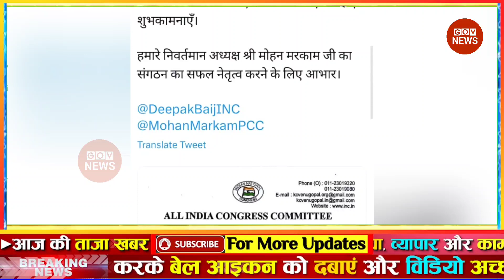aaj ki taaja news | today news in hindi | mosam samachar | फटाफट समाचार | nonstop top news | govnews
16 जुलाई 2023 आज ताजा खबर, Aaj ki Taaja Khabar, Today Latest Morning News in Hindi, हिंदी समाचार, हिंदी न्यूज़, आज की ताजा न्यूज़, आज का ताजा समाचार

राष्ट्रपति चुनाव 2023 ● यूपी विधानसभा चुनाव 2023 ● AajTak Live ● BJP In president Election 2023 parth chaterjee ed trials

आज की ताजा खबर, aaj ki taza khabar, aaj ki taja khabar, 16 July ki badi news in youtube, 16 July ki taja khabar YouTube par

16 tarikh ke samachar ● 16 tarikh ka news ● fatafat news ● mosam vibhag news ● today weather news ● weather news today ● mosam ki jankari ● Aaj ki taja news

Today Breaking News ! आज 16 जुलाई 2023 के मुख्य समाचार बड़ी खबरें ● PM Modi ● SBI ● Bihar ● Delhi ● aaj ka taaja samachar ● aaj ki taaja khabar ● aaj ki taaja news ● aaj ka taaja news ● aaj ki taaja khabren

Hindi News Live: देश-दुनिया की इस वक्त की 50 बड़ी खबरें I 16 Minute 50 News I Top 50 I July 16, 2023

DNA: Non-Stop News ● July 16, 2023 ● Sudhir Chaudhary Show ● Hindi News ● Nonstop News ● Fast News

Aaj ka mausam ● Weather news report ● weather Forecast for India for July 16, 2023

Today Breaking News 16 July 2023 आज के मुख्य समाचार बड़ी खबरें भारत Omicron Variant Weather News

Aaj ki news - DLS News aaj ki taza khabar 16 July ki news aaj ki badi khabre Live DLS news Today News bulletin.

16 July 2023 Up News Uttar Pradesh Ki Taja Khabar Mukhya Samachar CM Yogi samachar Clean News UP